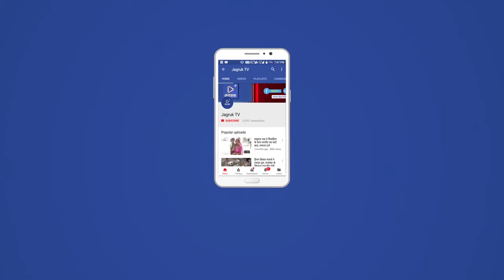Jagruk TV सुमेरपुर : 6 साल का मनीष 9 दिन में कोरोना को मात देकर लौटा घर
6 साल का बच्चा पॉजिटिव मिलने के बाद हाथ में थेली लिए जोश जुनून जज्बे के साथ कोरोना से लड़ने निकला था घर से

सुमेरपुर

उपखंड क्षेत्र में दिन-ब-दिन कोरोना संक्रमितो की संख्या बढ़ती नजर आ रही हैं । वही सुमेरपुर उपखंड के पालड़ी जोड़ में एक पिता के संपर्क में आने से 6 वर्षीय पुत्र मनिष की 28 मई को पॉजिटिव रिपोर्ट आने के बाद चिकित्सा विभाग व प्रशासन मौके  ने मनिष को  क्वॉरेंटाइन के लिए एंबुलेंस से लेकर गए।

वहीं मनिष के अंदर कोरोना से लड़ने का जोश, जुनून देखा था वह वाकई में बहुत ही जोशीला था । और आखिर में मनिष ने मात्र 9 दिन के अंदर ही इस कोरोना को पछाड कर मात देते हुए अपने गांव पहुंचा। जहां पर पूर्व प्रधान हरिशंकर मेवाड़ा व सरपंच महेंद्र सिंह  कांग्रेस युवा नेता  जगदीश राजपुरोहित के तत्वाधान में समस्त ग्राम वासियों ने ग्राम पंचायत में फूल मालाओं से भव्य स्वागत कर ढोल बाजों के साथ में घर पहुंचाया ।

 वही ज्ञात रहे कि जब इस बच्चे की कोरोना पॉजिटिव रिपोर्ट आने के बाद एंबुलेंस से ले जा रहे थे । तभी उसने मन ही मन कहा था कि हे कोरोना मैंने तेरा क्या बिगाड़ा है कि तूने मुझे भी नहीं बख्शा , चलो आखिर कोई बात नहीं अगर मुझे सपेट में ले ही लिया है, तो मैं भी निडर होकर कुछ दिन तेरे साथ रहकर तुझे मात देकर ही घर पहुंचुंगा और आखिर वह नववे दिन शुक्रवार को कर दिखाया।

सुमेरपुर से जागरूक टीवी के लिए तरुण रावल की स्पेशल रिपोर्ट ।

Jagruk TV